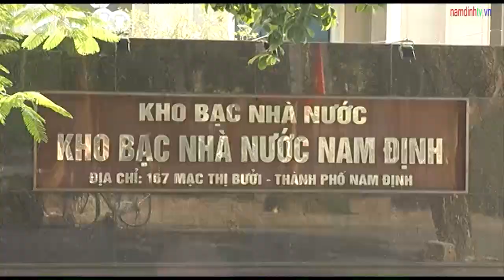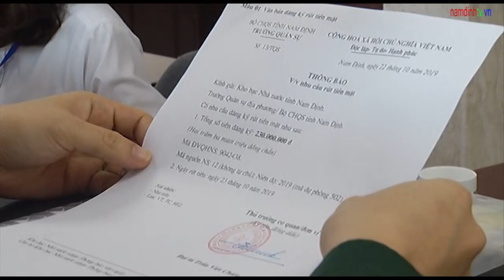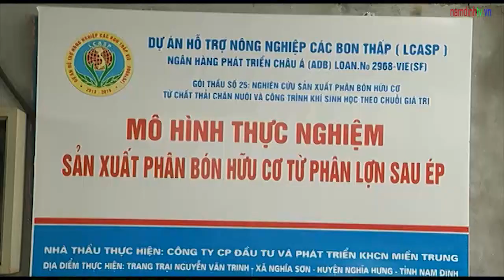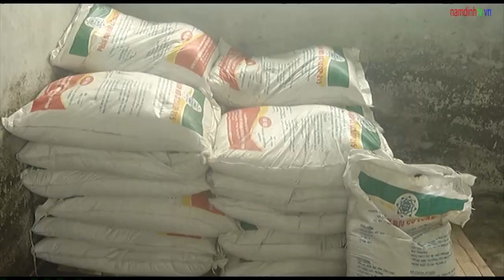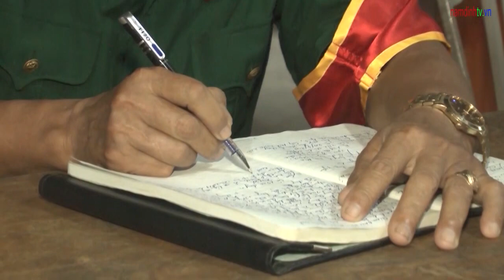📺 Thời sự Nam Định tối ngày 27/10/2019 | Truyền hình Nam Định